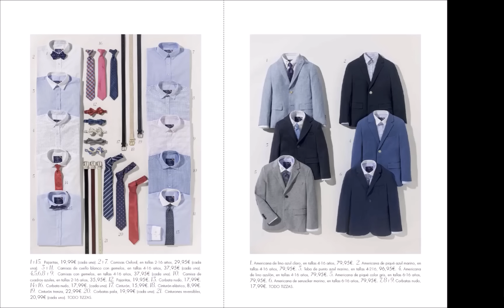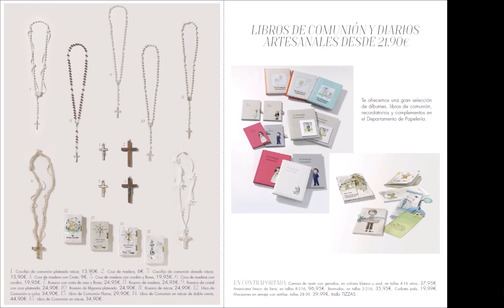Vestidos y Trajes de Primera Comunion 2017 en El Corte Inglés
Descubre la nueva colección de vestidos y trajes para la Primera Comunión 2017 de El Corte Inglés de España.